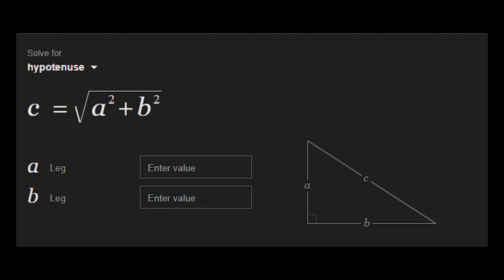The Ironman series! (CraftersMC Skyblock hardmode)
In this video I tried Ironman profile, a custom challenge to beat the game without using its key features, I hope you enjoyed it!

want to play in this server too?
Ip:- play.craftersmc.net
port:-19132 (default)

All the editing in this video was done by me,
I'm using capcut as my main editing software.

credits for the music I used in this video.

FREE Old School Dark Rap Beat / Cutthroat (Prod. By Syndrome)